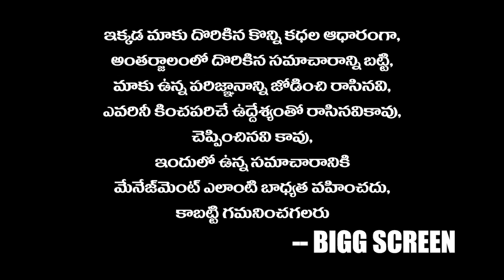ఆగిపోయిన మహేష్ బాబు సినిమాలు | Super Star Mahesh Babu | Bigg Screen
mahesh babu
mahesh babu wife
cancelled
mahesh babu movies cancelled
cancelled mahesh babu movies
sarkaru vaari paata teaser
sarkaru vaari paata trailer
sarkaru vaari paata songs
sarkaru vaari paata updates
ssmb 28
ssmb
ssmb 29
mahesh babu updates
mahesh babu movie updates
sarkaru vaari paata movie
sarkaru vaari paata movie updates
mahesh babu latest movie updates
latest movie trailer
bigg screen

Bigg Screen
Latest Movie Updates, Trailers, Teasers, Movie Openings, Success Meets, Interviews, Gossips, Reviews.